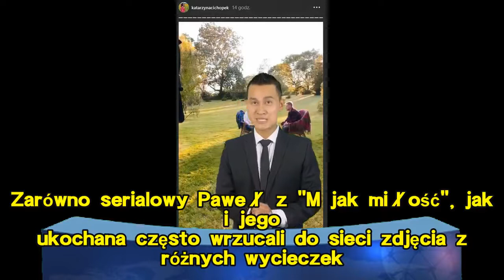M jak miłość. Dramat Rafała Mroczka. Walczy o opiekę nad 4-letnią córką